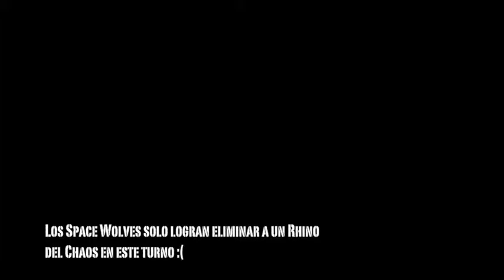40K Chaos Space Marines vs Space Wolves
Juego amistoso de "Scouring" entre Space Wolves y Chaos! 1500 puntos de ejercito.